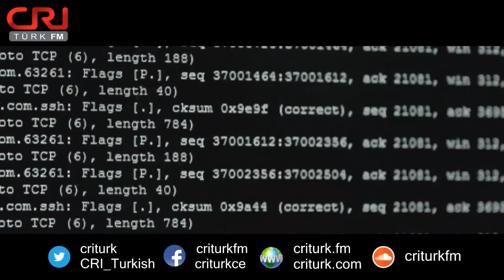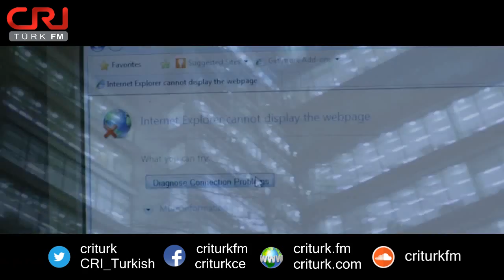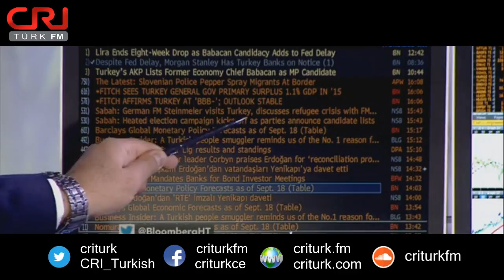CRI TURK Haber Turu - 07 Aralık 2016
● Fırat Kalkanı Harakatı kapsamında El Bab bölgesinde bulunan Türk Silahlı Kuvvetleri askerlerine saldırı düzenlendi. Sabah saatlerinde gerçekleştirilen saldırıda 3 asker yaralandı.

● Mardin'de terör örgütü PKK mensuplarınca gerçekleştirilen, Derik Kaymakamı Muhammet Fatih Safitürk'ün şehit olduğu saldırıyla ilgili gözaltına alınan 71 kişiden 29'u adliyeye sevk edildi.

● Cumhurbaşkanlığı Sözcüsü Kalın, Beştepe'de düzenlenen 15 Temmuz sempozyumunda yaptığı konuşmada, "15 Temmuz terörle mücadelede dönüm noktası oldu" ifadesini kullandı.

● Başbakan Yardımcısı Mehmet Şimşek, KOBİ'ler için şu anda 20 milyar lira kadar kredi imkanı olduğunu, yakın dönemde ilave bütçeden arttırılabileceğini söyledi.

● Çin'in Birleşmiş Milletler Daimi Temsilcisi Ma Zhaoxu, uluslararası toplumun, kapsamlı önlemlerle küresel göç yönetimini geliştirmesi gerektiğini vurguladı.

● Çin ve ABD arasında siber suçlarla ilgili üçüncü üst düzey diyalog bu hafta yapılacak.

● ABD eski dışişleri bakanlarından Henry Kissinger ve Madeleine Korbel Albright'a göre, ABD'nin kalkınması "yakın" ABD-Çin ilişkilerine dayanıyor.

● Çin Devlet Konseyi Kalkınma Araştırmaları Merkezi Başkan Yardımcısı Wang Yiming, hükümetin yürüttüğü arz yönlü reformların piyasada beklenti ve güveni arttırdığını kaydetti.

● Çin'de 2009 yılında "Duyma Engelli Yoksul Çocuklara Yardım Programı"nın başlatılmasından bu yana, yaklaşık 2 milyar 300 milyon yuan yardım ile 200 bin duyma engelli yoksul çocuğa ücretsiz yapay kulak salyangozu nakli tedavisi uygulandı.

● ABD Dışişleri Bakanlığı Sözcüsü Mark Toner, ABD'nin İran'la yapılan nükleer anlaşmadan çekilmesi durumunda diğer tarafların anlaşmayı devam ettirebileceğini söyledi.

● Dünyanın en büyük kum çöllerinden Taklamakan'a inşa edilen karayolunun korunması için 20 milyondan fazla ağaç dikildi.

● Uluslararası derecelendirme kuruluşu Fitch, büyümedeki yavaşlamaya rağmen Çin'in ekonomik dengesizlikleri uygun biçimde giderebileceğini kaydetti.

CRI TURK Haber Merkezi Tarafından Hazırlanan, Çin ve Türkiye Gündemine Dair Son Gelişmeler.